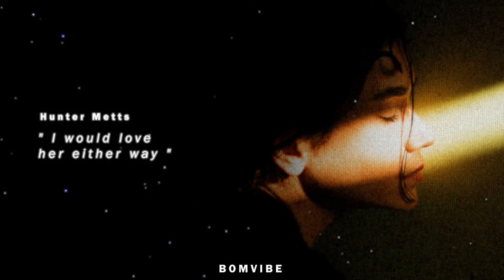Hunter Metts - The Bed I'd Make (Lyrics)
Hunter Metts - The Bed I'd Make
The Bed I'd Make by Hunter Metts Lyrics

Lyrics:
0:00 [Verse 1]
" 4 years feels like yesterday "
" Been lonely since you moved away "
" I would drive across the states "
" God only knows if you would do the same "

0:50 [Pre-Chorus]
" I’ve been growing tired "
" but i just keep holding tighter "

1:01 [Chorus]
" The more I give the more she takes "
" But maybe that’s the game we play "
" I would love her either way "
" She’s the bed I’d make "

1:36 [Verse 2]
" Talking like we used to do "
" All I know is me and you "
" I’d be there if you want me to "
" Give you all of me and that’s the truth "

2:00 [Pre-Chorus]

2:11 [Chorus]

2:39 [Outro]

Picture credit
📷 aytam-zaker-unsplash